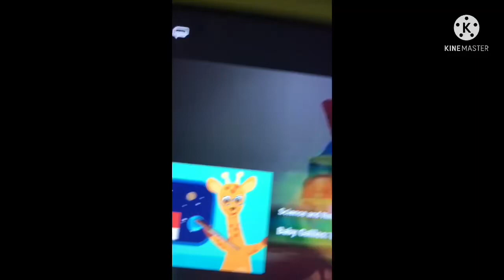Baby Einstein Galileo galaxies effects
A video made by my son￼